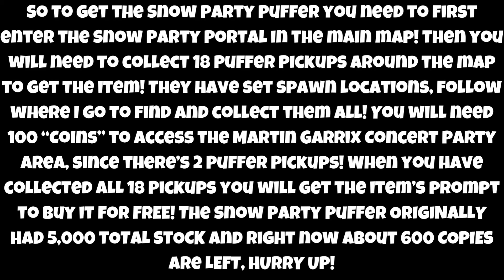[FREE LIMITED] HOW TO GET THE SNOW PARTY PUFFER IN JBL LAND | ROBLOX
In this video I showed you how to get the Snow Party Puffer in JBL Land, with 5,000 Total Stock!

ROBLOX:
👉 Link to the Game: